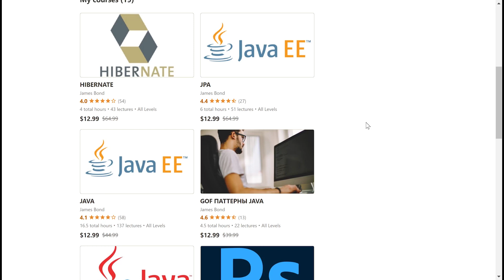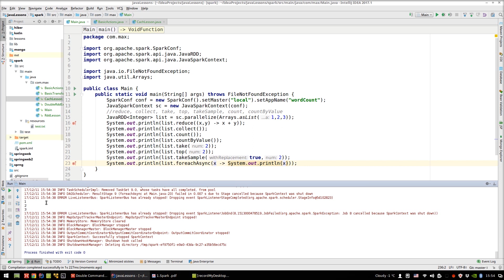Spark 5: Actions